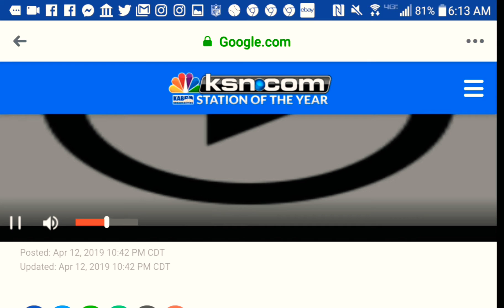My sister Elizabeth on the news.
My sister Beth was on the news because she is Vice President of a wonderful organization-Cancer is Stoopid. She has worked so hard for them. She is a colon cancer SURVIVOR herself. Extremely proud of her.